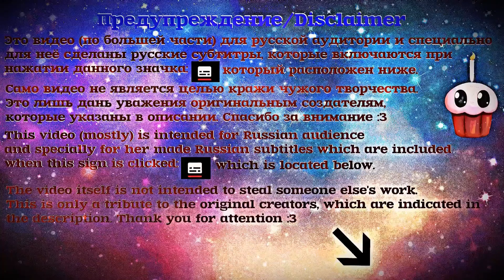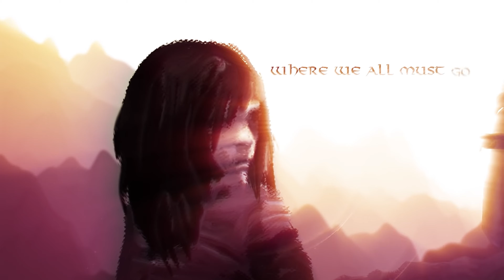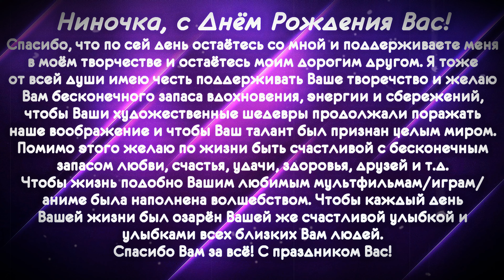Brothers of Metal - Hel / Хель (+ Русские Субтитры / Перевод Песни )